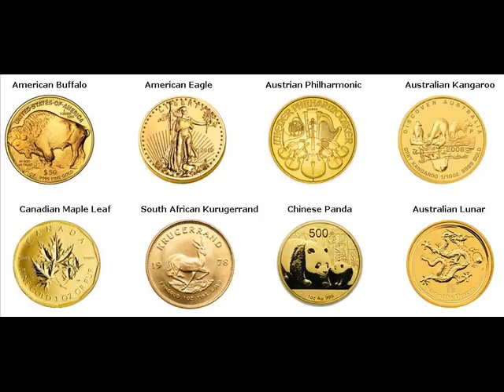Rare Gold Coins For Sale Habikino Japan